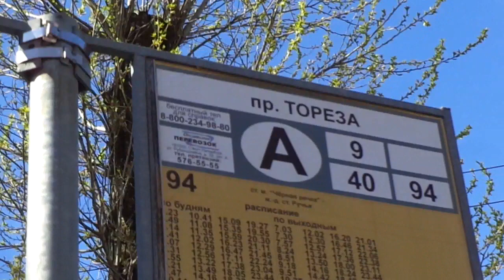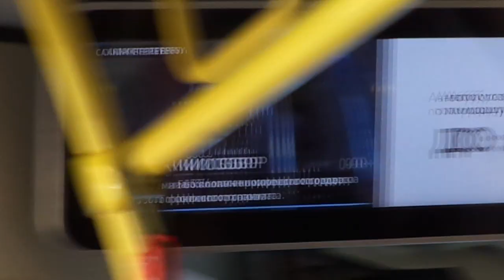Автобус 4598 по 94, скоро и эти ЛиАЗ-ы уйдут из СПб 11-*: ЛиАЗ-5292.67 4598 (ПА) по №94 (12.05.21)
Автобус ЛиАЗ-5292.67, бортовой 4598 (ПитерАвто) следующий по маршруту №94.
Видео снято по: улица Курчатова, Политехническая улица (от ост. "пр. Тореза" до ост. "ст. м. Политехническая")
Дата съемки: 12 мая, 2021, 9:46.